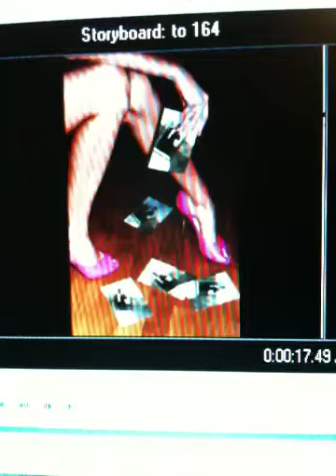Gypsy pix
Gypsymixboy